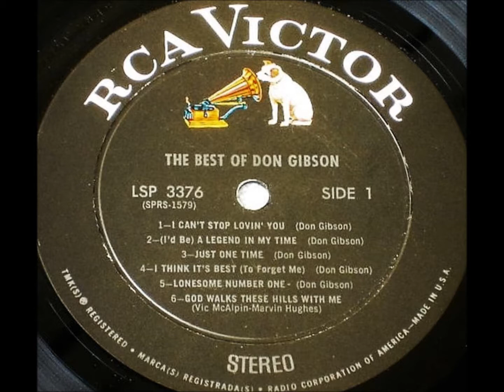Just One Time , Don Gibson , 1960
Written and recorded by Don Gibson. Released in February 1960 from the album "Look Who's Blue", it reached #2 Country & #29 Hot 100.